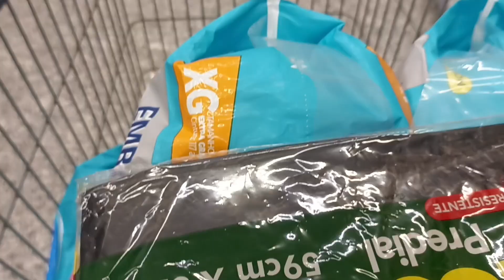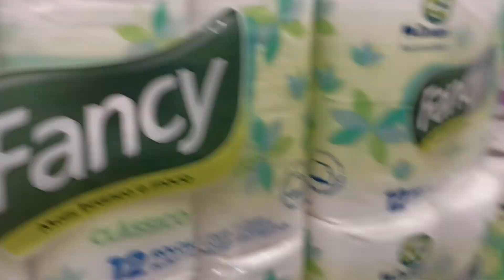Como está Ubatuba Hoje nessa segunda feira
Link dos produtos fashion Gold